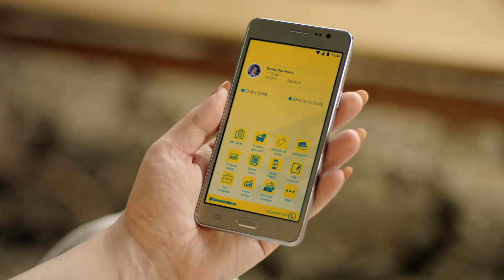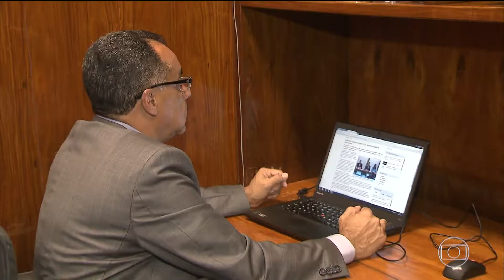HD | Escalada e Trecho Inicial do Bom Dia Brasil | 03/07/2017